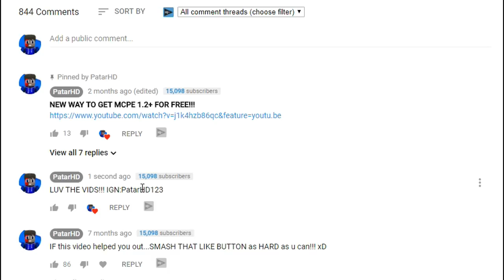AWESOME PvP Texture Pack! 😱 - Minecraft PE (Pocket Edition)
Turn on the Notificatn Bell to know when my NEW VIDEOS are OUT! 😄
Itwill Just Take you 3 Seconds Of Your Time By SMASHING the SUB BUTTON!!!

HYDRATED PVP TEXTURE PACK!

Wana Try A Awsome Host One of The Best and Cheap Hosting Companies
So Try CubedHost Again One Of The Best Cheap Hosting Out There in The Internet Check Them Out!

What Devices I Use/Edits/Record

I Record With ~ { Nvidia Shield Tablet & Gaming PC }

Editing App ~ { Sony Vegas Pro 15 }

My Milestone

10 { ✔ }
50 { ✔ }
100 { ✔ }
150 { ✔ }
200{ ✔ }
250{ ✔ }
300{ ✔ }
350{ ✔ }
400{ ✔ }
500{ ✔ }
1000{ ✔ }
1500{ ✔ }
2000{ ✔ }
5000{ ✔ }
10000{ ✔ }
15000{ ✔ }
20000{✘}
50000{✘}
100000{✘}
150000{✘}
200000{✘}